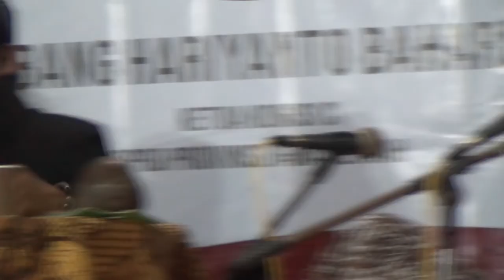Dalang Edan Makan Wayang || Wayang Jemblung Banyumas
Wayang Jemblung Banyumas yg di mainkan oleh Ki Dalang Agung Jemblung  ini sangat kocak dan menghibur. Wayang Jemblung berasal dari kata Jem-jemane Gemblung ( ucapan2nya  seolah-olah seperti orang gila }.  Wayang Jemblung ini jg merupakan salah satu kesenian Banyumas yg hampir punah. Wayang Jemblung memang terkesan urakan atau semrawut dlm pementasannya.

Maturnuwun
Klilaan